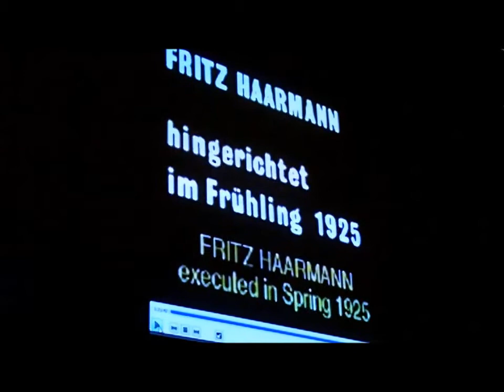Ringvorlesung L'AMOUR FOU: Ralph Poole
Ralph Poole: "Hackebeilchen und Eispickel: Kannibalische 'Amour furieux' "
29.05.13
Öffentliche Ringvorlesung L'AMOUR FOU

Mittwoch, 29. Mai 2013, 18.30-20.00h, Unipark Nonntal, Erzabt-Klotz-Str. 1 (E.003, Flacher Hörsaal / G. Eisler)

Inhalt:
Serienkiller und Lusttäter: es fällt schwer, solchen Menschen beizukommen. Sind sie krank, psychopathisch, gar bemitleidenswert? Oder nur monströs? Fritz Haarmann und Jeffrey Dahmer zählen zu den berüchtigtsten kannibalischen Serienmördern des 20. Jahrhunderts. Gemeinsam ist ihnen, dass ihre zerstörerisch-kannibalische Leidenschaft durch ein nekrophiles sexuelles Liebesbegehren ausgelöst und in gefräßigem Blutrausch sowie im süchtigen Errichten von Archiven der Lüste ausagiert wird. Die Morde der beiden übten eine erstaunliche Faszination auf Zeitgenossen aus, dienten so gar als Ventil für Sensationslüsternheit. Was aber verschafft einem Serienkiller den besonderen Ehrenplatz im kulturellen Kabinett der Gruseleien? Und wer beteiligt sich am eifrigen Sammeln der Daten, um sich ein Bild zu machen und um uns eine Geschichte zu erzählen? Fragen nach der Justizierbarkeit und dem Merchandizing Network, aber auch das anhaltende mediale Interesse an diesen beiden extremen ‚Fällen' von amour fou sollen in dem Vortrag von Interesse sein.